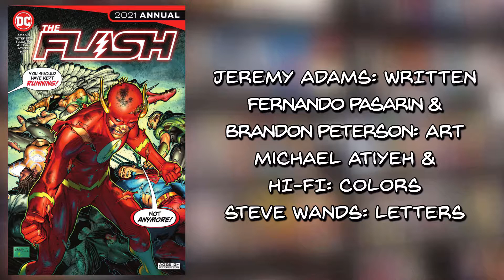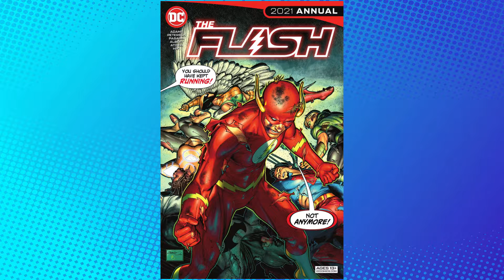Heroes In Crisis Gets A Second Retcon | Flash 2021 Annual Comic Review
The lightning-fast and action-packed “Surge” storyline races to its conclusion as WallyWest returns to the present day with a new perspective on the past and a reinvigorated desire to take back the mantle of TheFlash. With one last hurdle to leap, Wally puts the past behind him, but he’ll need to propel himself further and faster than ever before to do it.